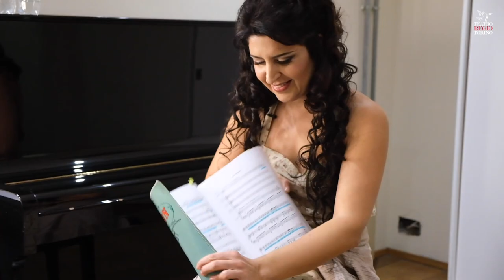Carmen, Bizet - La Habanera at Teatro Regio Torino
In questo trailer di Mattia Gaido una bella intervista a Varduhi Abrahamyan e la celebre Habanera

"L'amour est un oiseau rebelle
que nul ne peut apprivoiser
et c'est bien en vain qu'on l'appelle,
s'il lui convient de refuser!
Rien n'y fait, menace ou prière,
l'un parle bien, l'autre se tait:
et c'est l'autre que je préfère,
il n'a rien dit, mais il me plaît.

L'amour est enfant de Bohème,
il n'a jamais, jamais connu de loi;
si tu ne m'aimes pas, je t'aime,
si je t'aime, prends garde à toi!

L'oiseau que tu croyais surprendre
battit de l'aile et s'envola;
l'amour est loin, tu peux l'attendre,
tu ne l'attends plus, il est là.
Tout autour de toi, vite, vite,
il vient, s'en va, puis il revient;
tu crois le tenir, il t'évite,
tu crois l'éviter, il te tient!"